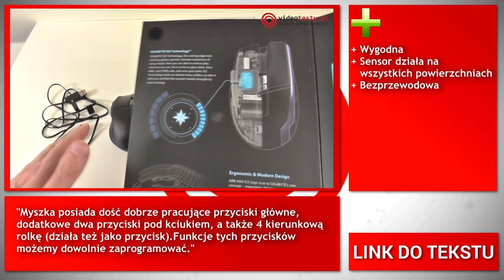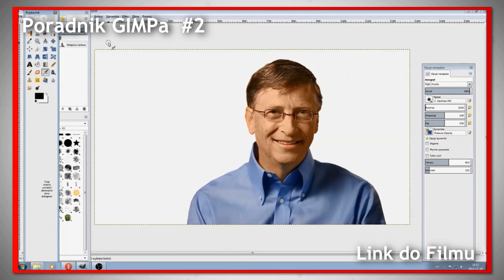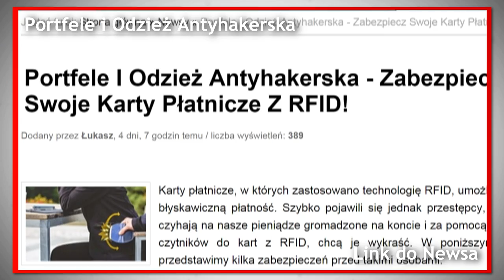Podsumowanie Tygodnia #5 - Sprzętowy EyeTracking, Podsumowanie Eventów 2014 i Spartan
Testy i Recenzje:
Gigabyte Aire M93 ICE – Test Myszki Na Każdą Powierzchnię!

Sentry Eye Tracker – Śledzi twój wzrok podczas gry!

Pełna wersja recenzji (tekst + zdjęcia) ►

Redakcja Portalu
VideoTesty.pl